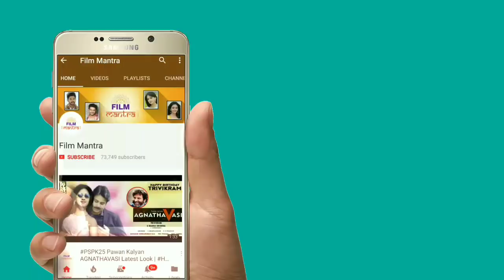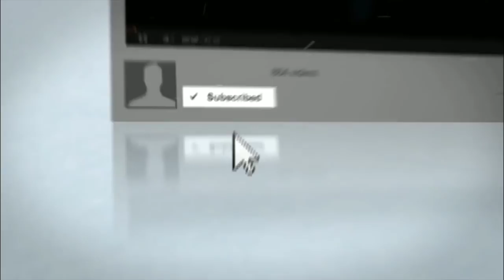Rangastalam Movie Second Song Rangamma Mangamma Details | Ramcharan Rangastalam Songs | Film Mantra